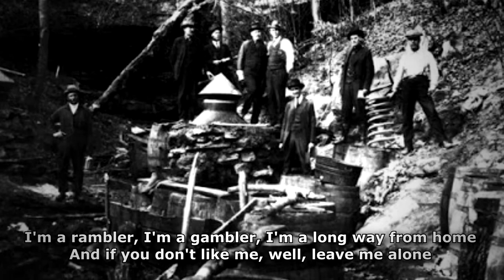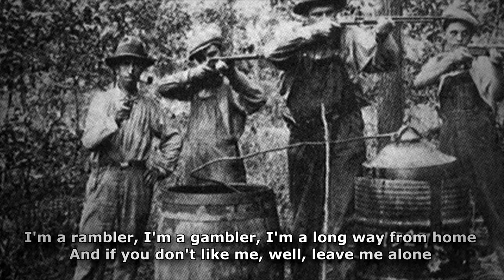The Moonshiner - Lyrics - The Irish Rovers | [1994]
Name - The Moonshiner
Band - The Irish Rovers
Album - Celebrate! The First Thirty Years - 1994
Genre - Irish music

Lyrics:

I'm a rambler, I'm a gambler, I'm a long way from home
And if you don't like me, well, leave me alone
I'll eat when I'm hungry, I'll drink when I'm dry
And the moonshine don't kill me, I'll live til I die

I've been a moonshiner for many a year
I've spent all me money on whiskey and beer
I'll go to some hollow, I'll set up my still
And I'll make you a gallon for a ten shilling bill

I'll go to some hollow in this counterie
Ten gallons of wash I can go on a spree
No women to follow, the world is all mine
I love none so well as I love the moonshine

Oh, moonshine, dear moonshine, oh, how I love thee
You killed me old father, but ah you try me
Now bless all moonshiners and bless all moonshine
Their breath smells as sweet as the dew on the vine